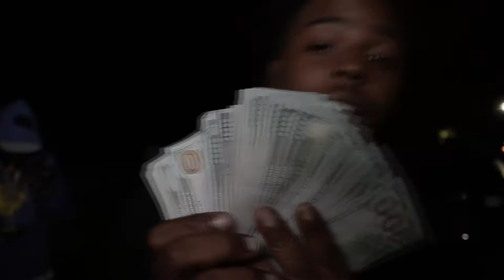CPG @ DIAMOND DISTRICT